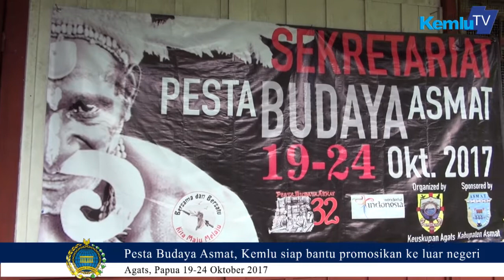Pesta Budaya Asmat ke 32